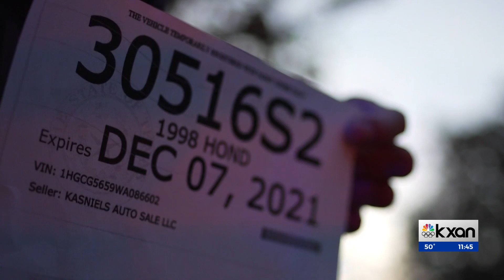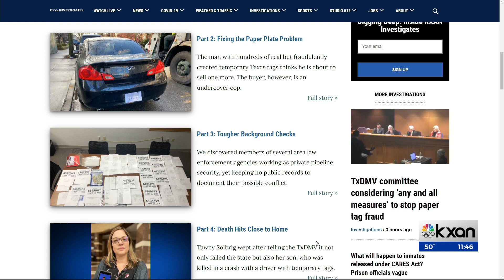TxDMV committee considering ‘any and all measures’ to stop paper tag fraud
A Texas Department of Motor Vehicles committee said it would consider “any and all measures” to crack down on the state’s paper tag fraud problem and put the brakes on what has become a booming $200 million black market.